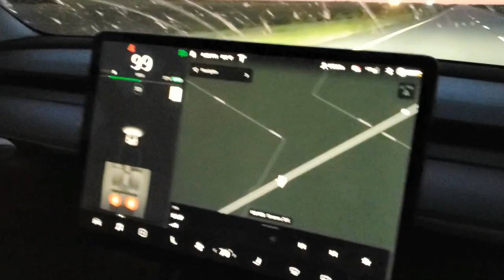Tesla Model 3 Performance Acceleration Reactions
People react to our 2020 Tesla Model 3 Performance acceleration. The results are Ludicrous.